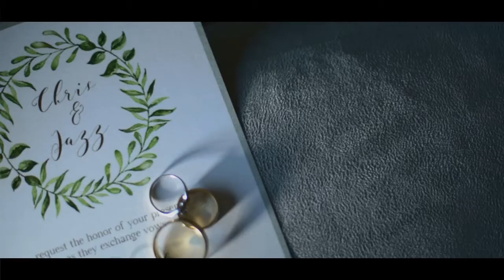Qatar Wedding | Jazz & Chris | From Now On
Jazz & Chris Taguiam Wedding | From Now On
Videographer | Roland Pajara | Jeffrey Jaculbe
Photographer | Joeniel Alivio
Hmua | Kyle Lanzona
Music Credit | Johnoy Danao | Right Time | Audioblocks
Coordinators | Allan De Ocampo |Lou-Ann Sabino | Raymond Sabino
Event | Chris Taguiam & Jazz Taguiam Wedding nuptials
Location | Plaza Inn , Doha Qatar